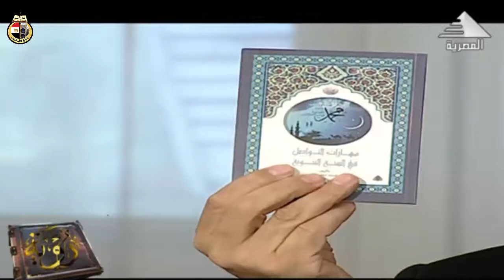رؤية ( 20 ) حول " مهارات التواصل في فقه السنة النبوية (2) "